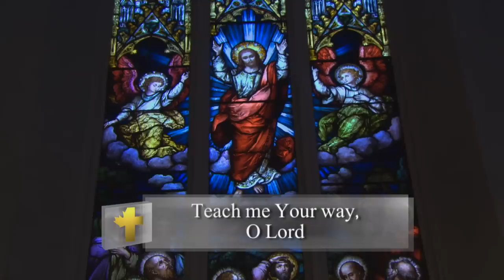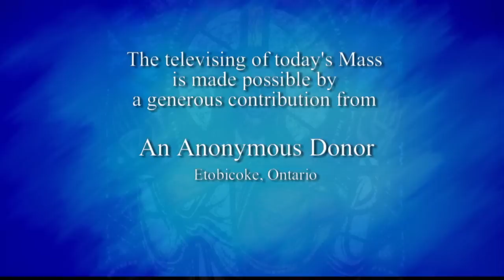Daily TV Mass Saturday February 17 2018